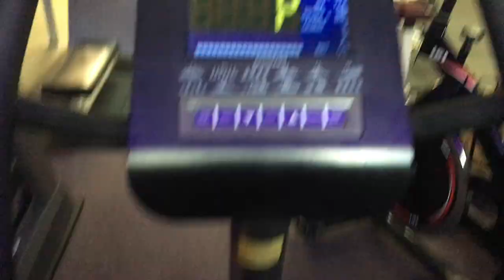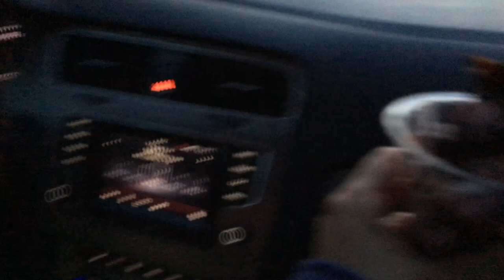CANADA DAY VLOG ! & FITNESS UPDATE!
Hey everybody, I hope you enjoy todays vlog & I would like to mention that one of my eyes have a weak muscle and so it may look like one of my eyes look a different direction when I'm talking I try to correct myself as much as possible, so I hope you don't find it a bother :) Ive learned to live with it ! :) I decided to talk a little bit about my fitness journey in this vlog, but if anyone is interested in what I use to do, & how I lost weight I'm happy to share! I also have my main Instagram account:
Kimberly_Lexie
& my fitness account is:
I will be doing more mommy related, baby videos followed with my workout routine 6 weeks after my baby comes and more daily vlogs!